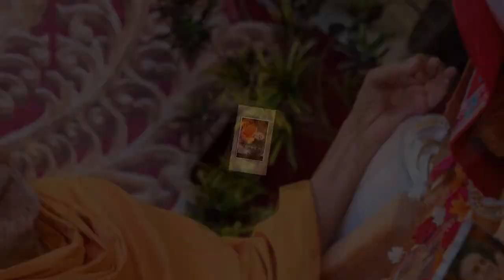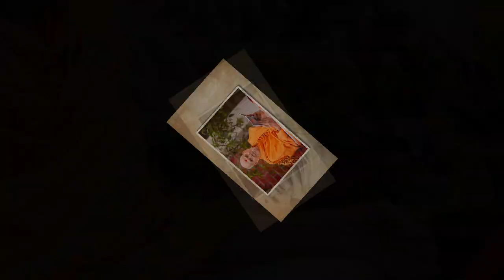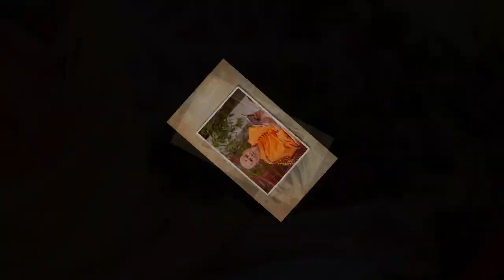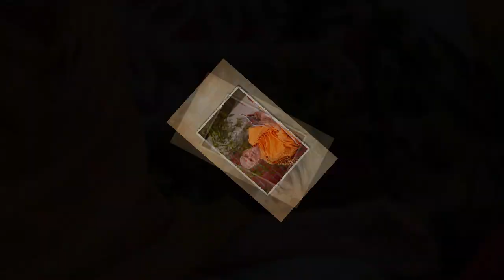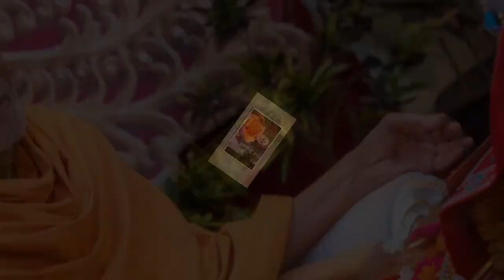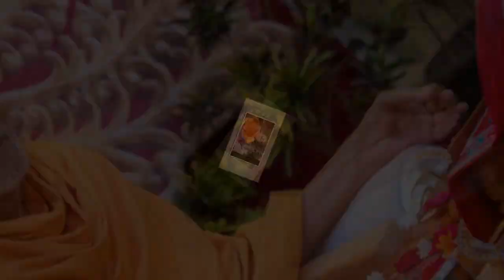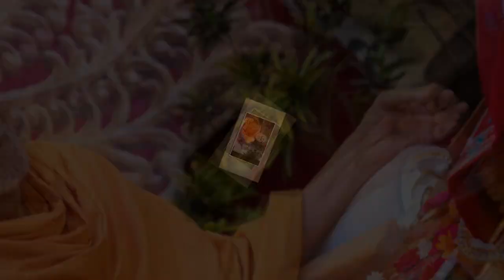સ્વામીશ્રી શતાબ્દી વિશેષ | Apurvamuni Swami Pravachan 2022|BAPS Katha | BAPS Pravachan અપૂર્વમુનિદાસ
Jay Swaminarayan